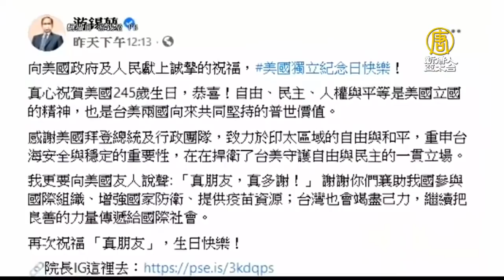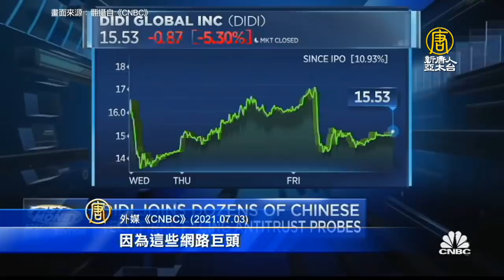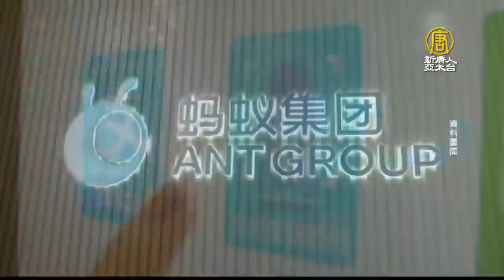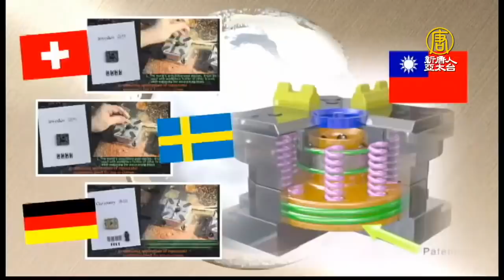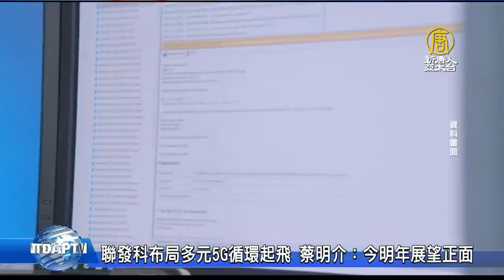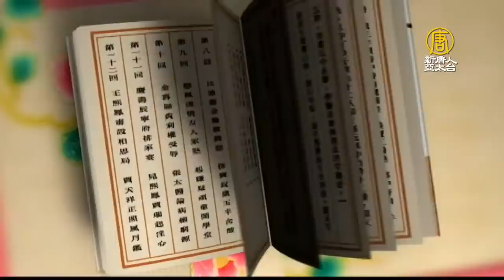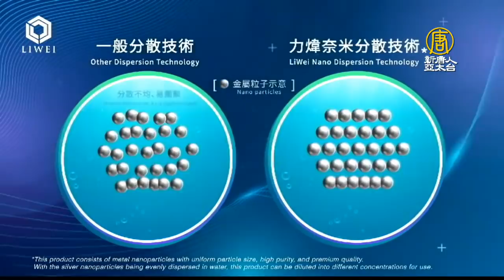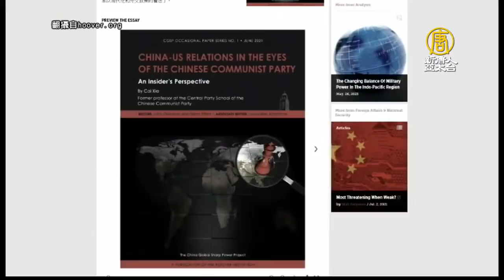🔥台美友好！美245歲獨立紀念｜王毅談美中高層會「哼哼」 習半年無出訪｜滴滴出行 步螞蟻後塵？｜維他奶主管刺警仍存疑點 國安法下警民矛盾加劇？｜午間新聞2021.7.5@NTDAPTV